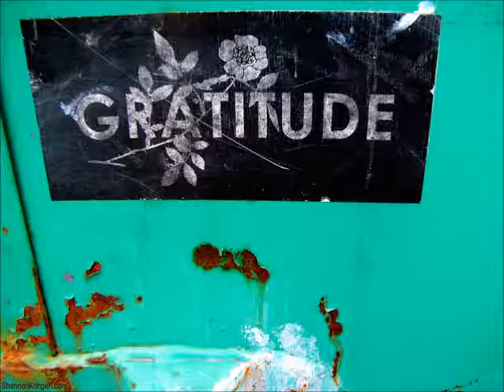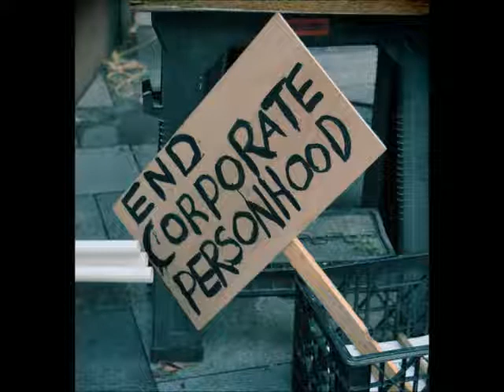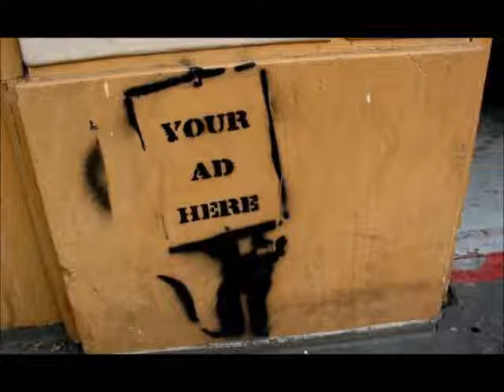Goddess KRING podcast 47 plant based diet, nutrition, poetry, music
I mostly talk about raw meat nutrition for my cat and for myself plant based mostly vegan now and still wheat free for my health and then there is some music and poetry I created.

3-4 pm pacific standard USA time zone (west coast in the usa)

archived on these below sites:
Goddess KRING podcasts on youtube: